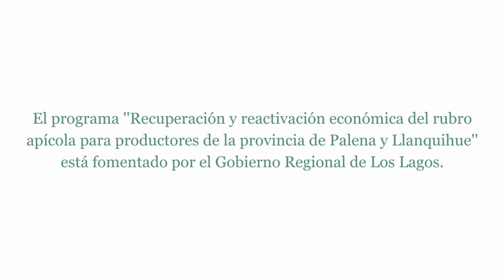Programa: Recuperación y reactivación económica del rubro apícola en Los Lagos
El programa “Recuperación y reactivación económica del rubro apícola para productores de la provincia de Palena y Llanquihue” se ejecuta con fondos del Gobierno Regional de Los Lagos y busca la identificación de nuevos modelos de negocios y oportunidades de generación de valor para productos obtenidos de la producción de miel, a través de la implementación de estrategias y herramientas de marketing y promoción de los productos y servicios generados en la cadena de valor del producto, que permita al consumidor del mercado provincial, regional y nacional, conocer las propiedades, usos y beneficios de la producción  provincial, posicionando el producto con un valor único y diferenciado de la producción de miel nacional.